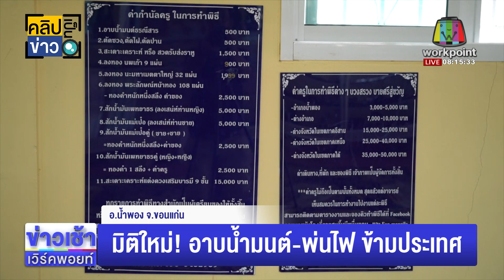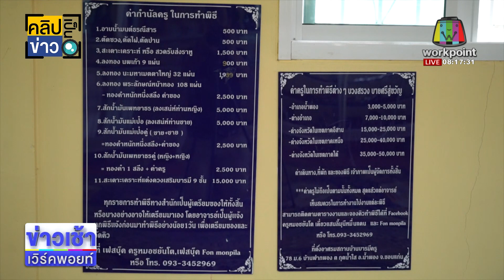มิติใหม่! อาบน้ำมนต์ พ่นไฟ ข้ามประเทศ l ตลาดข่าว - ข่าวเช้าเวิร์คพอยท์ l 22 มิ.ย.66